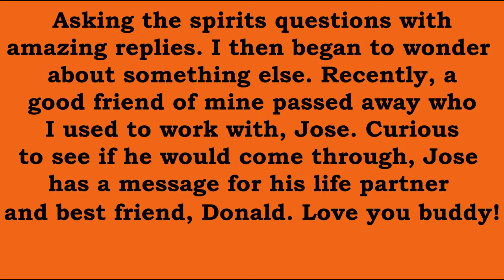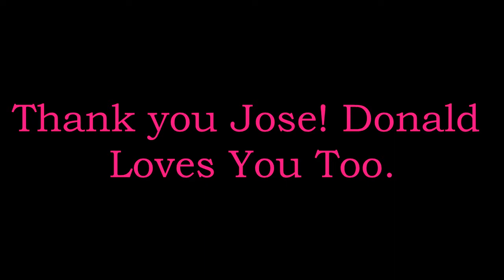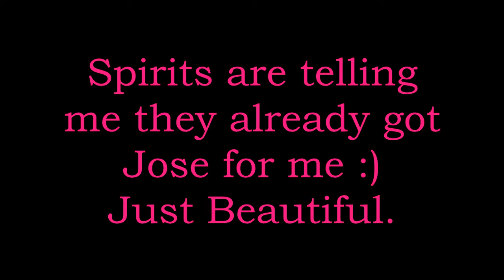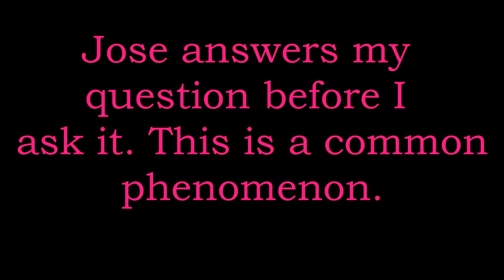Asking spirits questions with amazing responses! Thoroughly paranormal.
A really good friend of mine Jose was re-born into Heaven and so I wanted to do his best friend and soulmate a favor by making this video. There will be Two videos. The Second one will absolutely blow minds, make you re-think everything, and simply make anybody a believer. In this video, Jose speaks to us for a little bit and in the second video his soul appears as the brightest white light I've ever seen a spirit present itself. Donald I hope you enjoy this video, my heart goes out to you. As always everybody, Namaste.